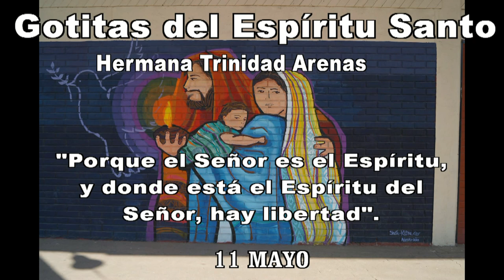GOTITAS DEL ESPIRITU SANTO 131